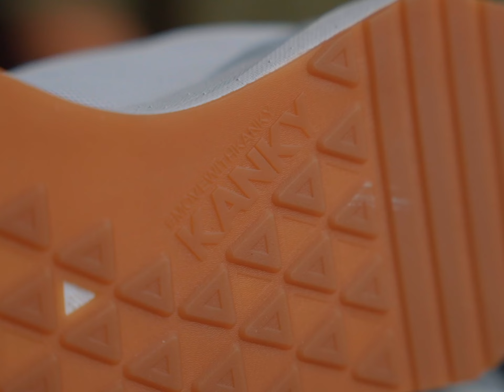SEPATU KANKY GAK LAKU? - KANKY CLASSIC STORY OF KAGAYAKU